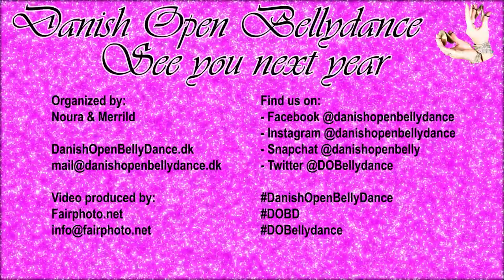"TOTA" by Farid Al Atrash - 2nd place winner at Danish Open Bellydance- Kalila Oriental Dance Artist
Kalila Oriental Dance Artist performing improvisation to "Tota" by Farid Al Atrash with the amazing musicians Bilal Irshed & co and Simona Abdallah on darbouka at Danish Open Bellydance Festival 2021 in Copenhagen, Denmark.